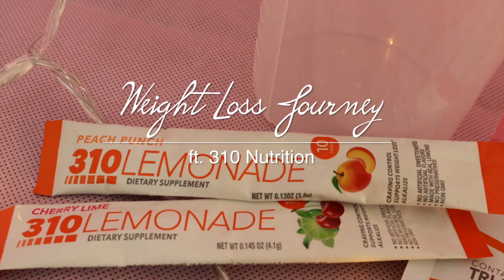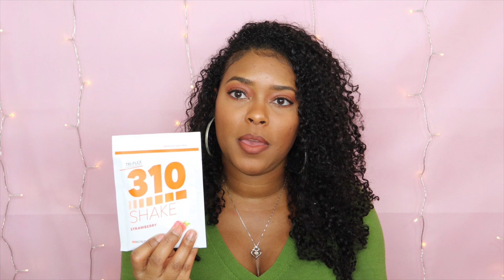Starting My Weight Loss Journey ft. 310 Nutrition | CurlyNiqueNique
Happy 2020 y’all! 🥳 One of my biggest goals for this year is to lose weight + get fit! Therefore, I’ve decided to start my WeightLossJourney! In this video, I’m finally opening up + sharing with you some of my most intimate insecurities and struggles. Let’s chat about it! 💕

310 Nutrition provides healthy weight loss solutions by incorporating meal replacement shakes into your daily diet. 310 weight loss products provide a full body approach to wellness: helping you to cleanse and detox your system, increase energy levels, boost metabolism, suppress appetite, keep you full and satisfied and more.

♥ H E L P F U L  L I N K S:
- Meal prep containers
- Add me on Nike Run Club app! ➡️ Dominique Jeffries
- Add me on MyFitnessPal app! ➡️ CurlyNiqueNique

I only recommend products or services I use personally and believe will be good for my viewers. I am disclosing this in accordance with the Federal Trade Commission guidelines concerning the use of endorsements and testimonials in advertising.

Get $10 Welcome Bonus after your first $25+ purchase!

♥ S U B S C R I B E,   R A T E   &   C O M M E N T   B E L O W ♥